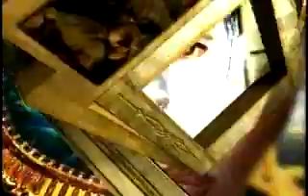Fierce Tibetan Gods 'Dreaming of You' (saraswati single mix)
Single edit of Fierce Tibetan Gods music video 'Dreaming of You.' Fierce Tibetan Gods are: Perry Geyer, Greg Hawkes, Andrew Woolf.
The Credits:
Director: Thomas Heinelt
Producer: Mark Rowntree
Production Co: Nuovomedia, Rowntree 3D
3D: Thomas Heinelt, Elliott Sirota
Editing: Thomas Heinelt
Production Facility: National Boston